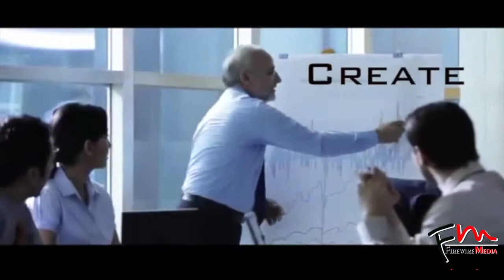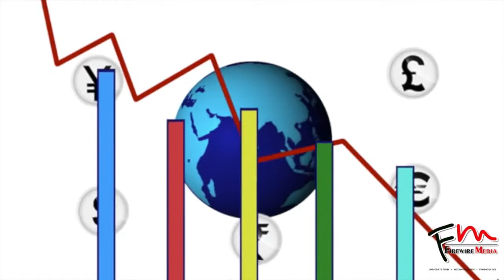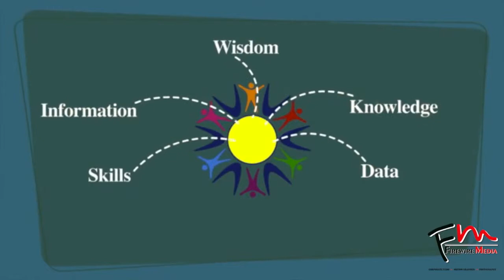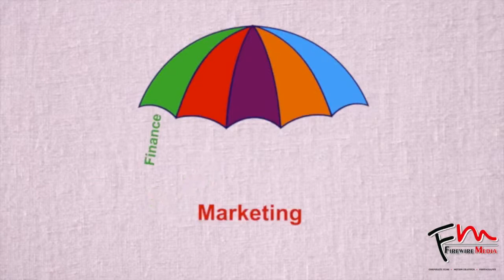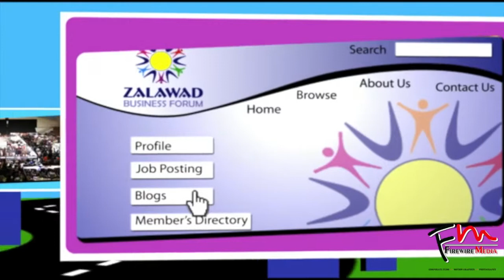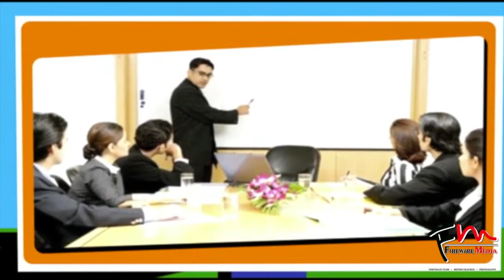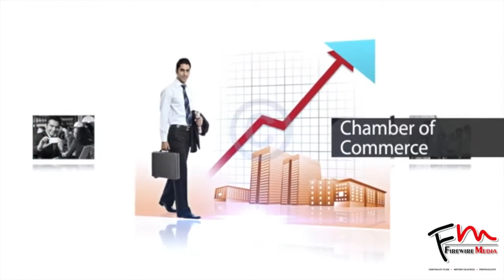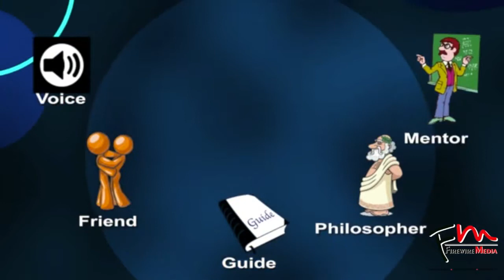Zalawad Business Forum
Zalawad Business Forum is a 'not for profit' business promotion organization. It's a conglomerate of like minded individuals from the Zalawadi community who cherish the need for transformation as the only way forward.
This video was made for a big launch event for them.